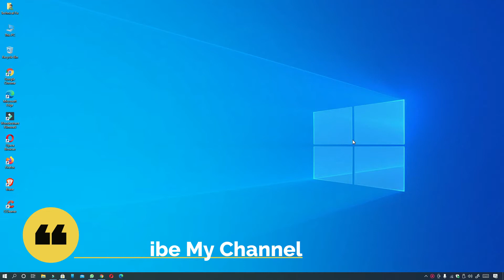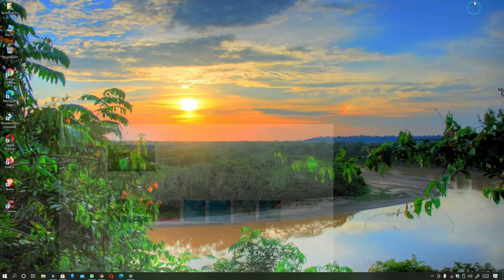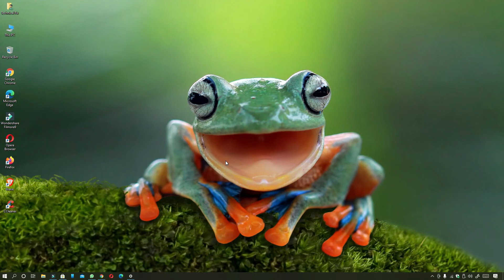How to Install New Desktop Themes on Windows 10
About:
If you want to download any theme in Windows 10 you want to download any theme of your choice then by watching this video you can easily download any theme of your choice in Windows 10 and Can install.

Cover Topic:
◾ cool new windows 10 theme
◾ how to customize your desktop
◾ how to install theme in windows 10
◾ how to install themes on windows 10
◾ how to install custom themes on windows 10